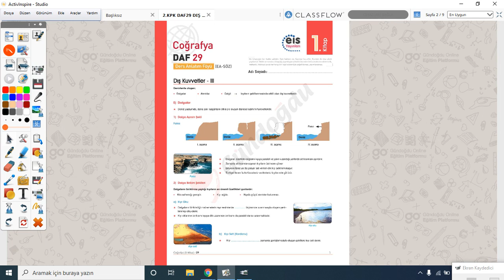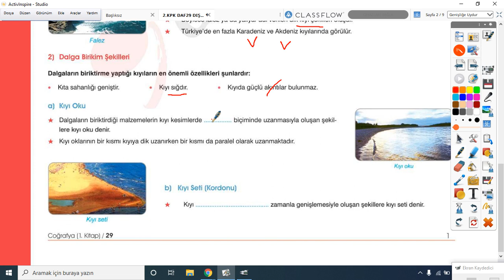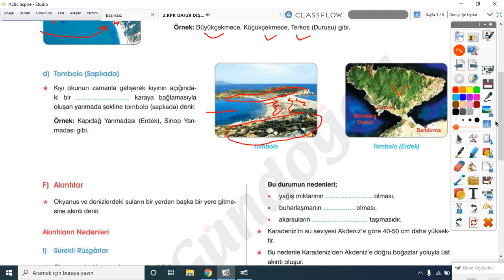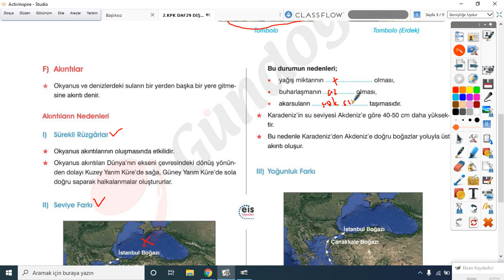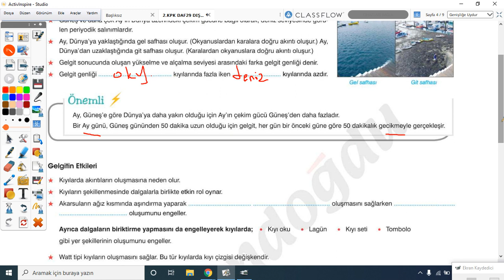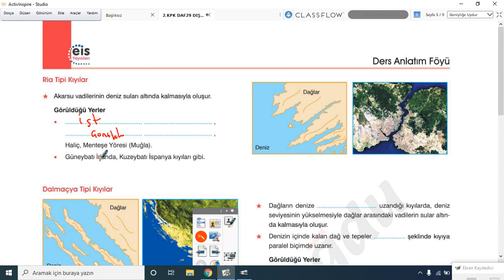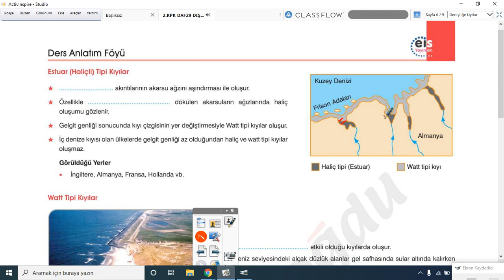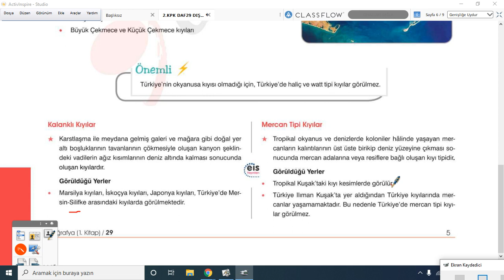2020-2021 12. Sınıf Coğrafya C10001 - Dış Kuvvetler | Anlatan Fatih Özdemir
GO Liseler 12. Sınıf Coğrafya C10001 - Dış Kuvvetler
1-KÖK (Konu Öğrenme Kılavuzu)
Anlatan: Fatih Özdemir
FAYDALI LİNKLER:
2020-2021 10.SINIF C10001 COĞRAFYA MÜFREDATI:

Program coğrafyanın alanı  gereği konulara bütünsel bir  bakış  açısı ile
hazırlanmıştır.   Konular   işlenirken   kazanımların   çerçevesinden   çok   uzaklaşmamak  kaydıyla etkileşim   hissettirilmeli,   öğrencilerde   olaylar   ile   ilgili   çok   boyutlu düşünebilme   becerisi geliştirilmelidir.  Örneğin,  volkanizmadan  söz  ederken volkanik  bir  arazide  oluşan  toprakların çok verimli olduğundan  ya da sanayi bölgelerinin  oluşumunda  coğrafi  şartların  önemi vurgulanırken siyasi  kararların da etkisinden bahsedilmelidir. Zaman zaman başka bilim dalları   ve   disiplinlerin konularından örnekler ele alınarak karşılıklı etkileşim vurgulanmalıdır.
Örneğin,  fizikçilerin  gazlar  ile  ilgili  konularının  coğrafyada  pek  çok  olayın  anahtarı  olduğu, tarihçilerin  olayların  sebep  ve  sonuçlarını  bulmada  mekâna  ait  özellikleri  de kullandıkları gibi. Ayrıca ders anlatımımda yeni yönetmeliklere göre ösym soru tarzları dikkate alınarak ders anlatımı yapılmalıdır.